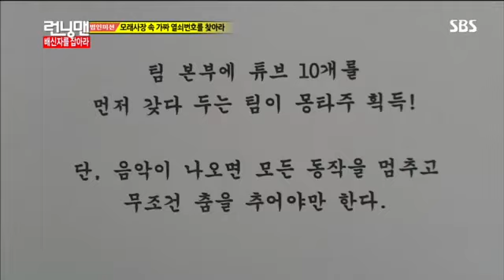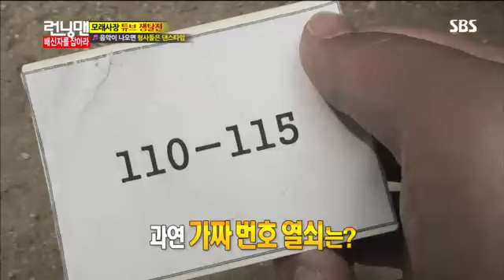런닝맨 (엄정화,김상경) #10